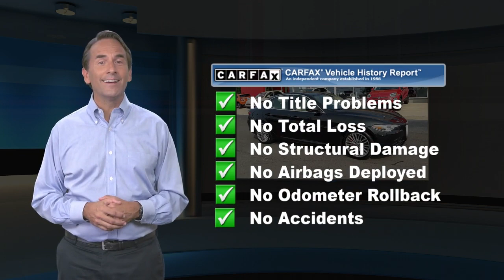Used 2018 Alfa Romeo Giulia Ti Lusso, Maple Shade, NJ 64691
[RLVID:5650:8ae60fd4f9fae6fb:994d41c0b57a0287:1]